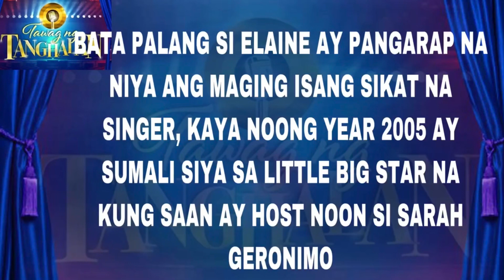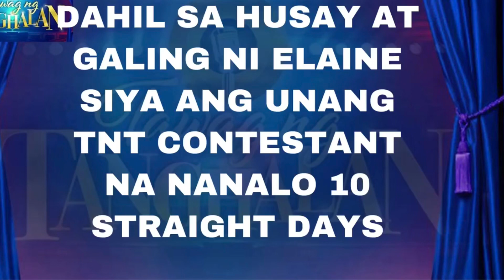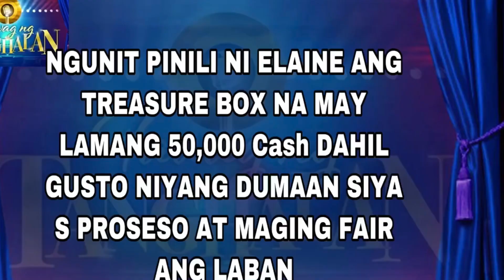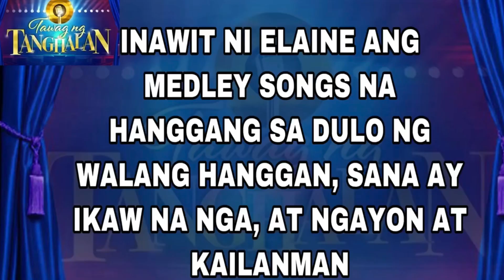Tawag ng Tanghalan: Elaine Duran is Tawag ng Tanghalan Season 3 Grand Champion!